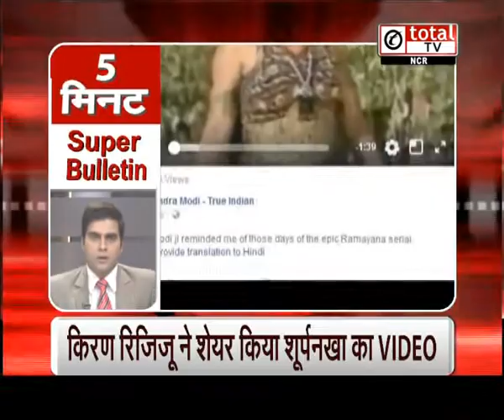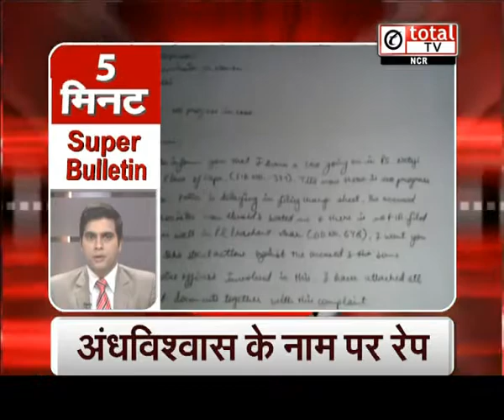"त्रिपुरा चुनाव अभियान की शुरूआत": Super Bulletin